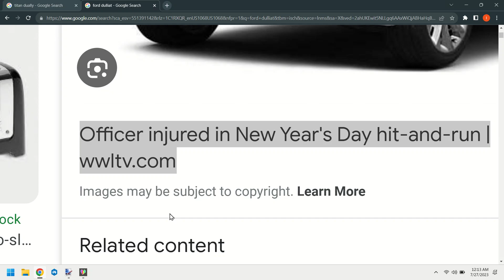I HATED WHAT I WAS LIKE IN 2014 2015 2017 AND THESE NEWS ARE TERRIBLE GARBAGE!!!!!!!!!!!😭😭😭😭😡😡😡😡🤬🤬🤬🤬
LIKING/LOVING SO MANY 4TH GEN DODGES/RAMS!😭😭😭😭😭😭😭😭😭😭😭😡😡😡😡😡😡😡😡😡😡🤬🤬🤬🤬🤬🤬
WHY DID IT COME UP!?!?!?!?!?!?!?!?!?!?!?!?!?!?!?!?!?!?!?!?😭😭😭😭😭😭😭😭😭😭😭😭😭😭😭😭😭😭😭😡😡😡😡😡😡😡😡😡😡😡😡😡🤬🤬🤬🤬🤬🤬🤬🤬🤬🤬🤬🤬